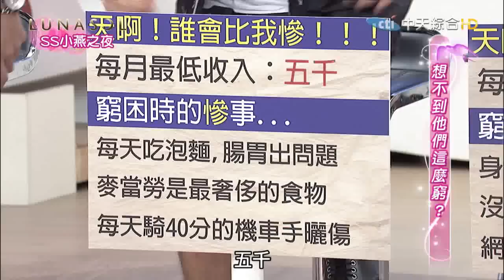《小燕之夜》精采片段 「這群人」雙胞胎基榮、瑞室獨門分辨法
《SS小燕之夜》中天綜合台36頻道／每週一至五晚間9點